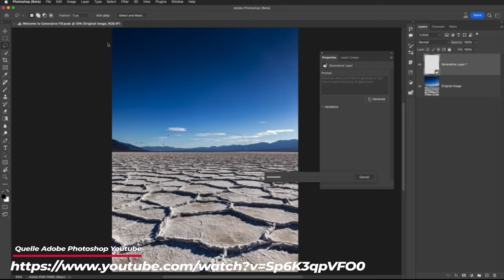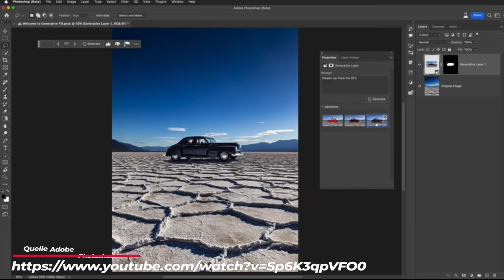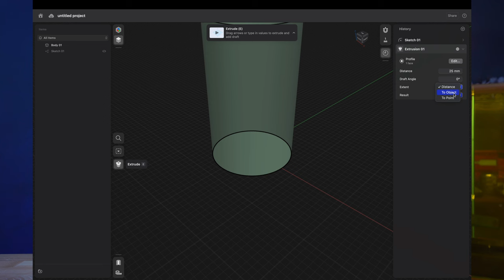Meine Vorhersagen für den 3d Druck im Jahr 2024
Was erwartet uns in diesem Jahr (2024) alles im 3D-Druck? Welche Drucker werden wir sehen? Wird KI viele Jobs überflüssig machen oder werden wir nur kleine Verbesserungen sehen? Darüber rede ich mit Euch in diesem Video.

Wash & Cure
UV LED